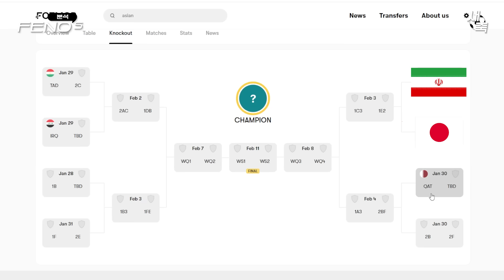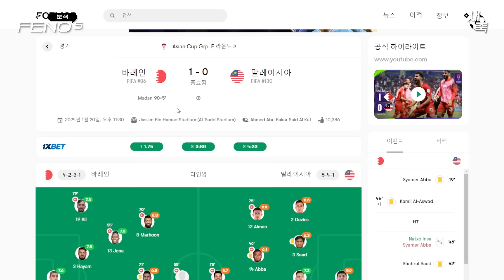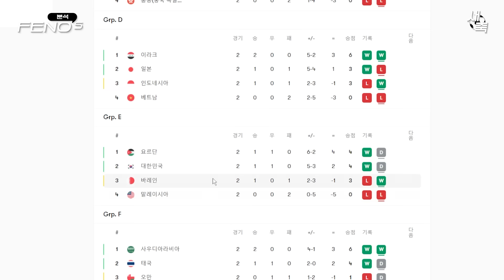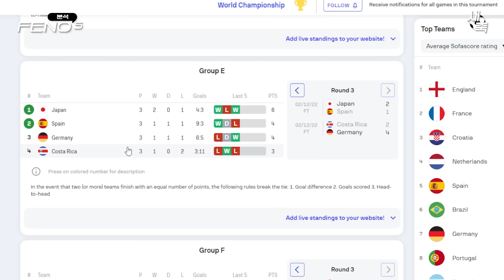'1위 가능' 말레이시아전, 로테이션 돌리는 게 좋을까? (16강 상대는 일본일까 사우디일까?)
말레이시아전